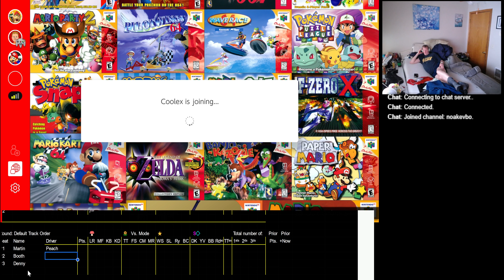2023 10 28 18 16 49 Mario Kart 64 150cc vs Martin Booth Denny Coolex Bowser Ex